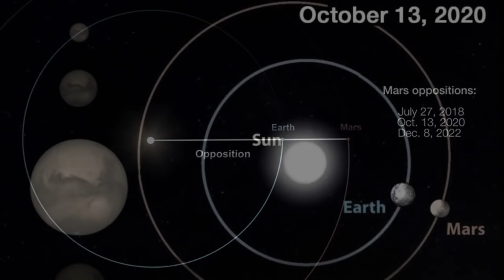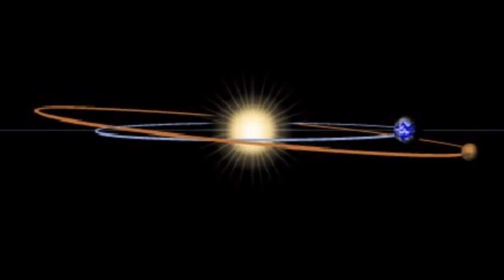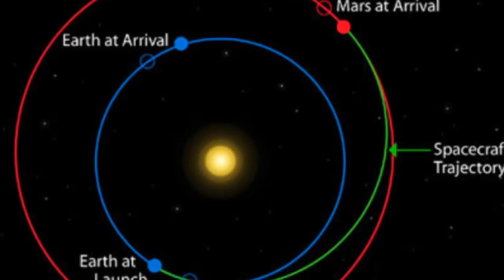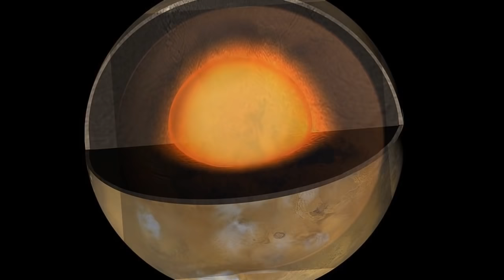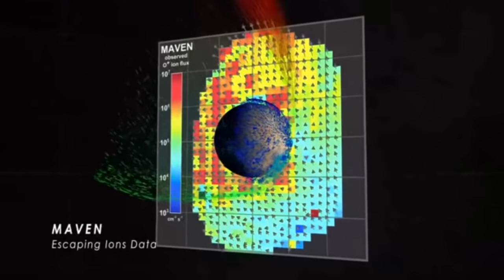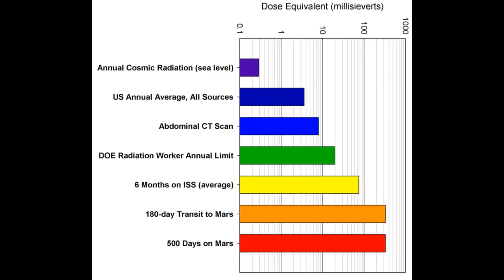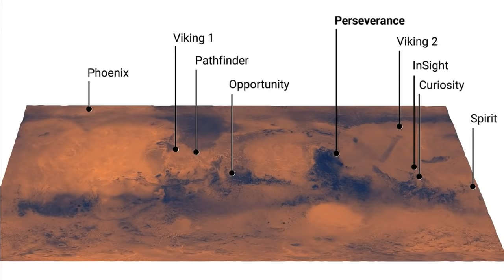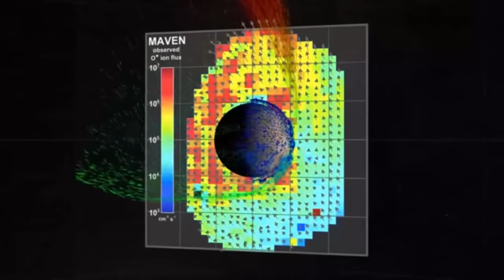ASMR Sleep Cruise to Mars: Terraforming, Space Travel, Manned Missions and More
In this soft spoken ASMR video, I take you to Mars and back. To entertain you along the cruise, I tell you about orbits, space travel, spacecrafts, the difficulties of manned missions in space (zero gravity, radiation...)... And I also talk about the history of Mars, its climate, geology, environment, and what the idea of terraforming it one day in the distant future would imply.

Credits:
Script and narration by the French Whisperer, visuals by the French Whisperer, under Wikipedia Commons, or under web license from Panthermedia.
Introduction Music: "Space Sound 2" by Betse Ellis, under non-exclusive license for use on YouTube.

Timestamps:
0:00 Mission Plan
12:33 The Red Planet
26:40 Psychological and Biological Challenges
34:13 Environment on Mars
46:49 Terraforming Mars
1:01:33 Olympus Mons and Return